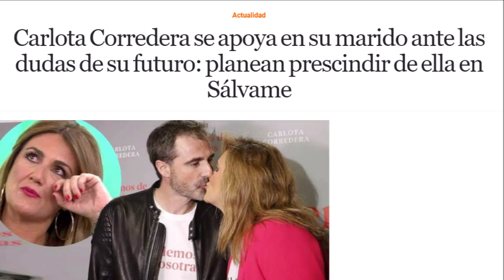Bombazo máximo contra Carlota Corredera en telecinco por Rocío Carrasco y Fidel Albiac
Bombazo máximo contra Carlota Corredera en telecinco por Rocío Carrasco y Fidel Albiac contra Antonio David Flores y Rocío Flores

PRIMERAS PALABRAS en EXCLUSIVA de Antonio David Flores tras ganar Olga Moreno Supervivientes 2021 con David Flores y Rocío Flores

Por la defensa de Rocío Carrasco y Fidel Albiac , no todo vale.

El gran abrazo de Rocío Flores y David Flores a Olga Moreno por ganar Supervivientes 2021 arde en redes y trae consecuencias para la mujer de Fidel Albiac .

En estos días el programa Supervivientes 2021 ha traído tristes noticias para Rocío Flores y Antonio David Flores y las consecuencias de todo fue Rocío Carrasco y Fidel Albiac en mediaset . La defensa de Olga moreno no es fácil por el poco apoyo de la productora quitando a Gloria Camila y Rocío Flores .

Las redes arden contra el programa de telecinco y mediaset .

Adelanto demoledor del capitulo 12 de la serie documental de Rocío Carrasco .
Nadie se creyó la versión oficial dada por Rocío Carrasco en la entrevista de Rocío: Contar la Verdad para Seguir Viva y este miércoles veremos el episodio 12 .
Los presentadores de Sálvame , Carlota Corredera y Jorge Javier Vázquez siguen bajo mínimos de credibilidad y con las redes siendo muy críticas con su labor y manipulación informativa .

El programa de Jorge Javier Vázquez , Carlota Corredera , Pilar Eyre , Kiko Hernández , Belén Esteban , Lydia Lozano o Paloma García Pelayo trata a Antonio David Flores como un culpable de los hechos, y se prepara demanda millonaria .
Carlota Corredera y David Valldeperas anunciaron hace unas semanas en Sálvame la serie documental Rocío: Contar la Verdad para Seguir Viva , donde se aviso que Rocío Carrasco va a hablar de Rocío Flores , Antonio David Flores , Olga Moreno y David flores .

Un juez puede cancelar a Rocío Carrasco y Carlota Corredera en telecinco por Antonio David Flores y Rocío Flores

Hace un més del episodio final de Rocío: Contar la Verdad para Seguir Viva en telecinco .

Los espectadores fueron muy críticos con todos los cápitulos de Rocío: Contar la Verdad para Seguir Viva y hay preocupación

Hoy tocamos un tema que nadie esperaba y que hundiría a Antonio David Flores , el cual últimamente esta pasando por su peor momento con Olga Moreno y en Sálvame .
En el plató solo le defiende Kiko Matamoros y sus compañeros como Belén Esteban o Gema López lo interpretan como el primer paso a algo más grande .

Los porcentajes oficiales de votos de Gianmarco Onestini , Melyssa , Lola y Tom desmontan el tongo que denuncian algunos en Supervivientes 2021 .